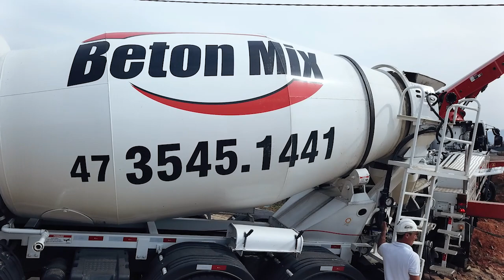Diocese de Rio do Sul recebe primeiro encontro da Comissão Regional dos Presbíteros de SC